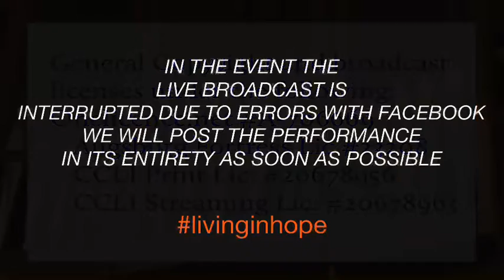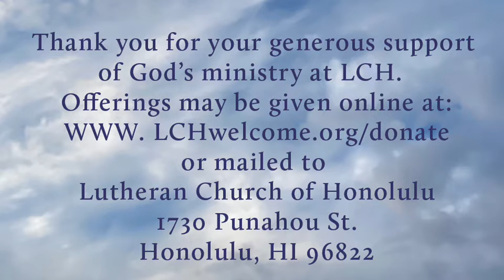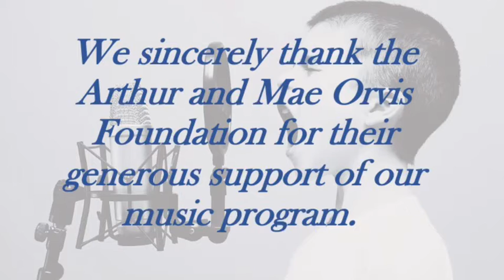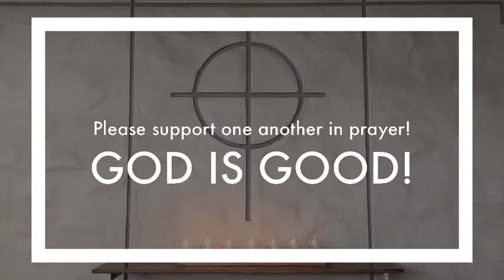LCH Worship August 22 2021